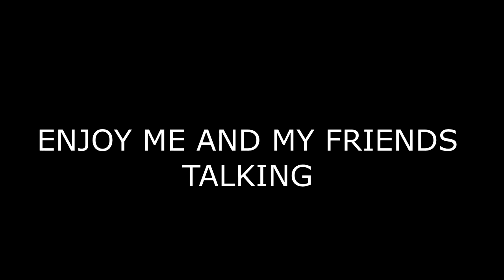You Can Pick The Next Game I play. This Is How.